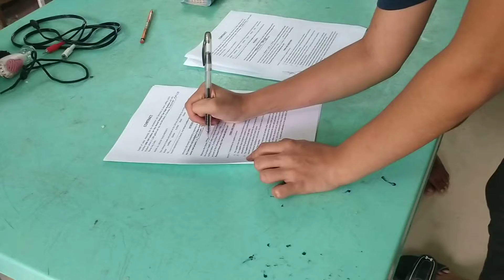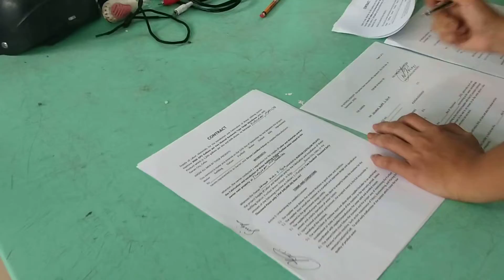SIGNINNGOFCONTRACT of our client.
Signing of contract for the installation of 3000GPD water Purified  Machine with thank you very much Ms. Gica.